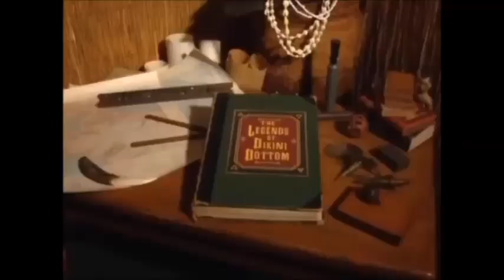(REQUESTED Spongebob Trechbillies Title Card Scan (Veg Replace)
Requested By
Entbratrules27TehObjectThingy